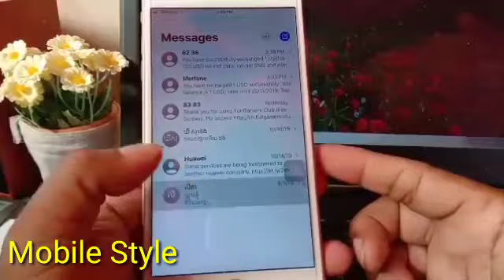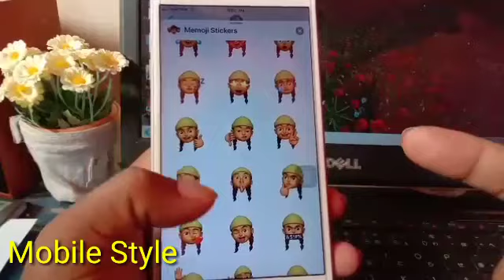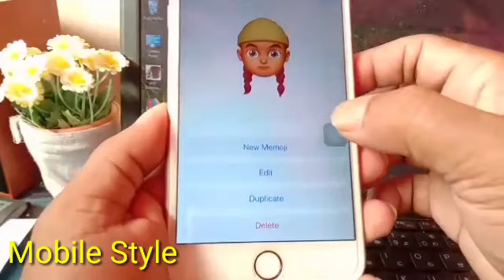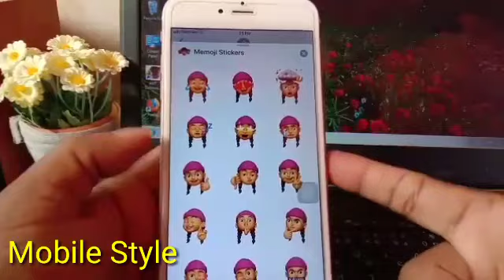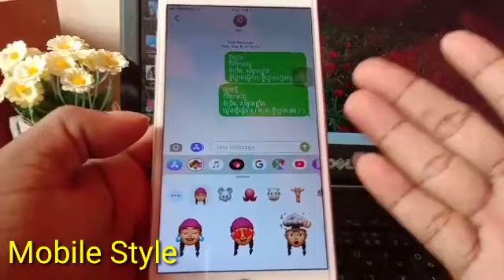How to change the Memoji color on your iPhone - iOS 13